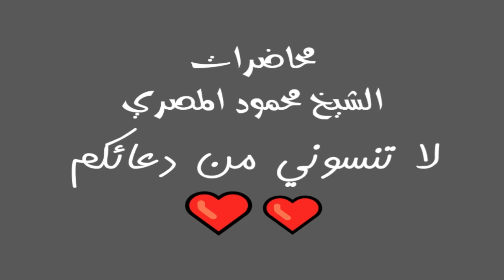أبو بكر رضي الله عنه الجهر بالدعوة محاضرات الشيخ محمود المصري أبو عمار